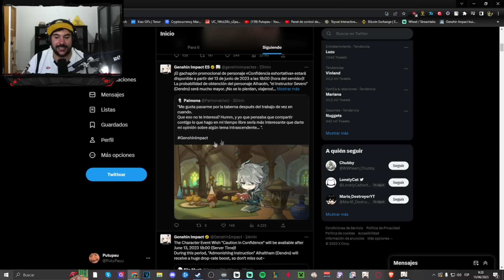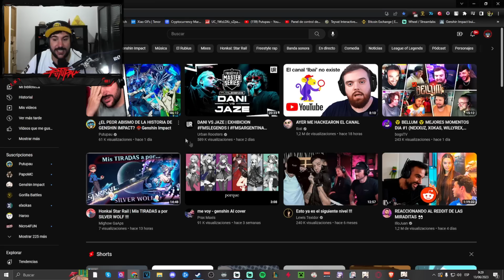SE HA FILTRADO EL PEOR LEAK DE FONTAINE....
Familia, hoy os traigo un nuevo video trayendo sobre el leak que se ha filtrado Genshin Impact con respecto con Fontaine y nada se ha liado, con este video quiero dejar en claro que debéis tener cuidado con este tipo de leaks y si no queréis saber nada seguid los consejos de este video.